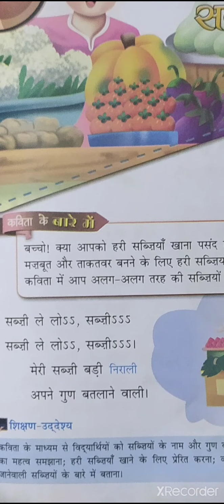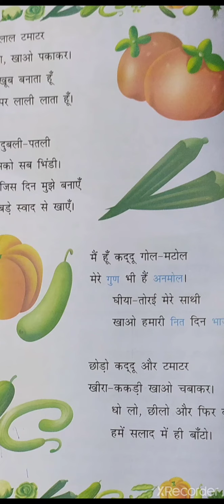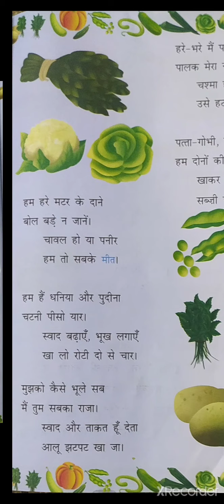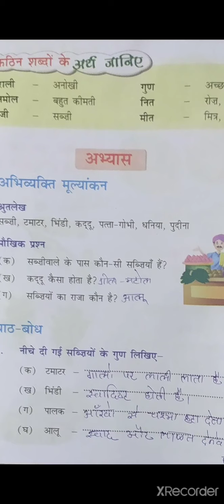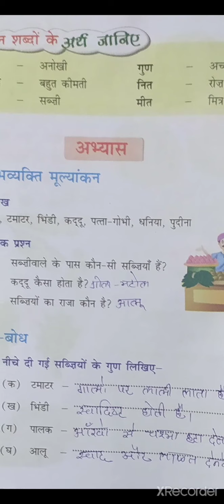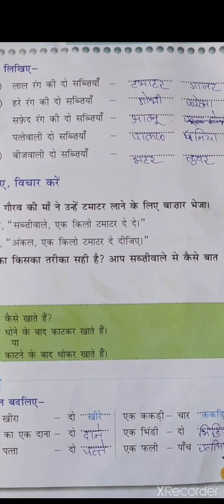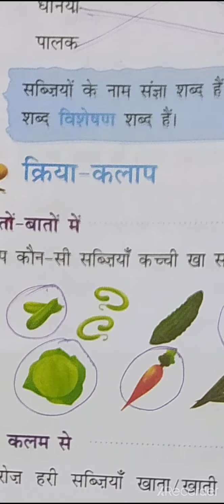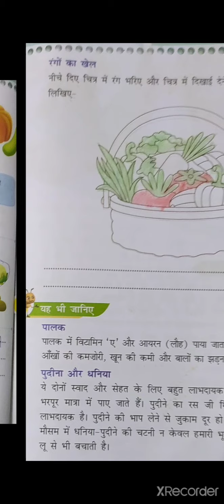2 hindi chap 6